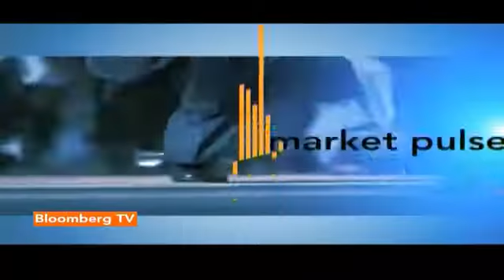Market Pulse: In Talks With Number Of European Brands: Myntra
Online fashion retailer Myntra is going all out to capture product market share by making huge investments on the supply chain front. The company along with IMG Reliance has just announced India’s first fashion weekend.

Priya Sheth spoke to Mukesh Bansal - CEO at Myntra and Head of Fashion at Flipkart on their merger with Flipkart and strategic priorities going ahead. Catch the conversation here.

This video is originally sourced from Bloomberg TV India, you can watch it